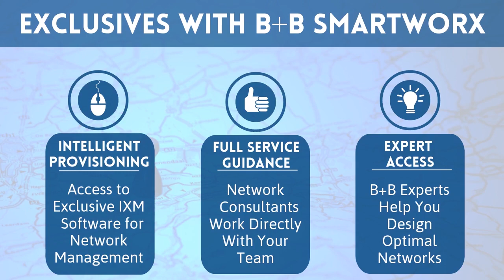Intelligent Transportation Solutions, Advantech (EN)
Advantech’s mission is to enable intelligent transportation systems aimed at developing smart city solutions. We provide solutions for connected vehicles, traffic signals, smart cities, VMS signs, traffic cameras, railway solutions and more!